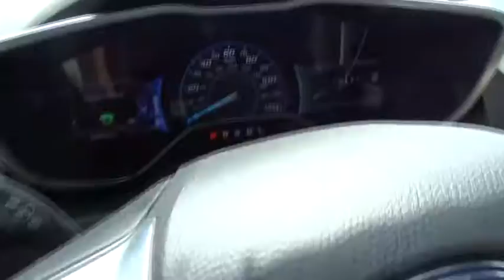2013 Ford C-Max Hybrid Kilgore, Henderson, Carthage, Longview, Tyler, TX 263549A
2013 Ford C-Max Hybrid
2013 Ford C-Max Hybrid 5dr HB SEL - Stock#: 263549A - VIN#: 1FADP5BU8DL544623

FUEL EFFICIENT 37 MPG Hwy/42 MPG City! Heated Leather Seats, Onboard Communications System, Keyless Start, Dual Zone A/C, CD Player SEE MORE! KEY FEATURES INCLUDE: Leather Seats, Heated Driver Seat, Hybrid, Satellite Radio, iPod/MP3 Input, CD Player, Onboard Communications System, Aluminum Wheels, Keyless Start, Dual Zone A/C, Heated Seats, Heated Leather Seats Rear Spoiler, MP3 Player, Keyless Entry, Remote Trunk Release, Child Safety Locks. EXPERTS CONCLUDE: CarAndDriver.com explains Ford's C-Max tall wagon thing is coming to the U.S. in hybrid form only, joining a 2.0-liter gas engine with an electric motor for total system output of 188 hp.. Great Gas Mileage: 42 MPG City. Approx. Original Base Sticker Price: $28,400*. AutoCheck One Owner Pricing analysis performed on 2/27/2016. Fuel economy calculations based on original manufacturer data for trim engine configuration. Please confirm the accuracy of the included equipment by calling us prior to purchase.